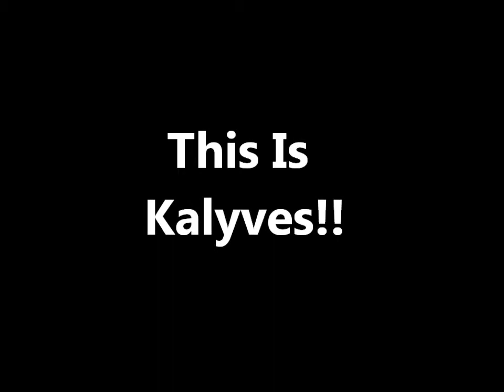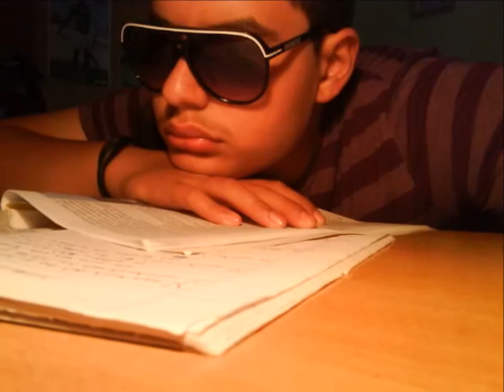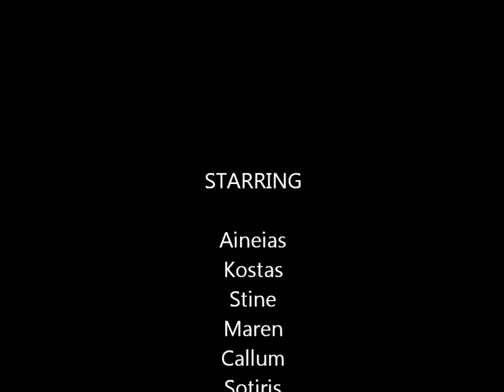Having Fun At Kalives! [HD]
Having Fun At Kalyves [Song Name : LMFAO vs. Ben E. King - Stand By Party Rock (DJ's From Mars Bootleg Remix)]